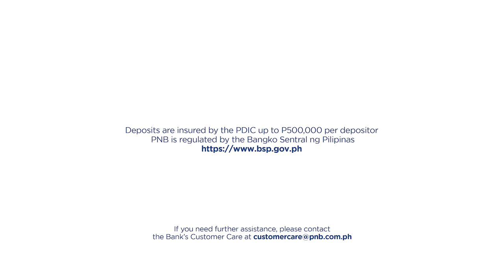PNB Every Step Together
At PNB, we are always here for you as you meet your goals, conquer challenges, and celebrate everyday wins at all stages of your life.

PNB is regulated by the Bangko Sentral ng Pilipinas.